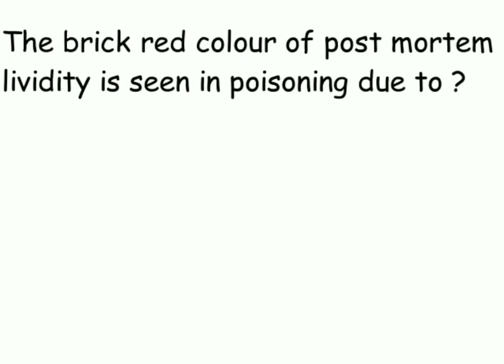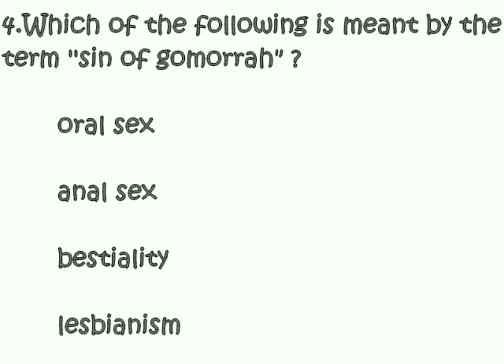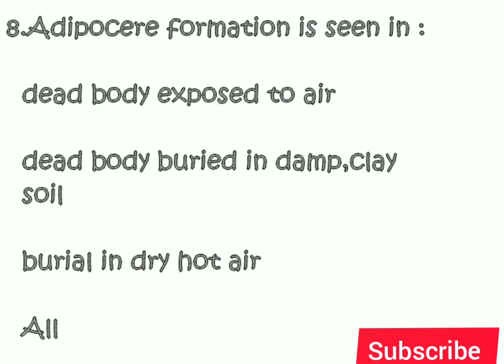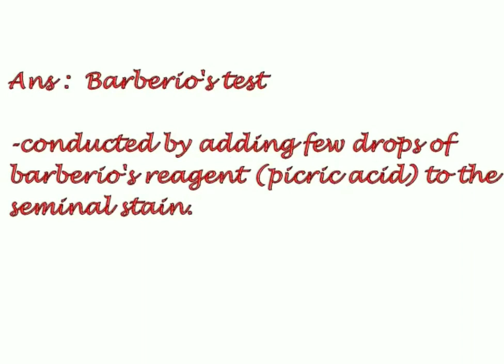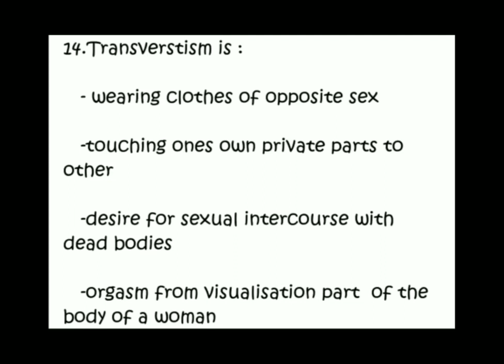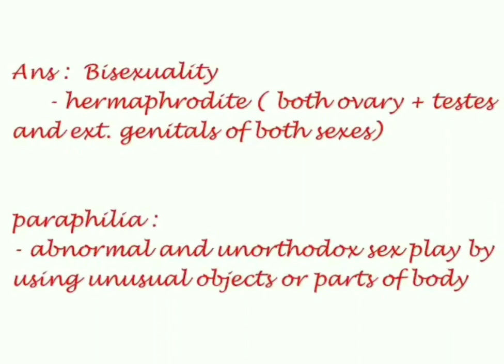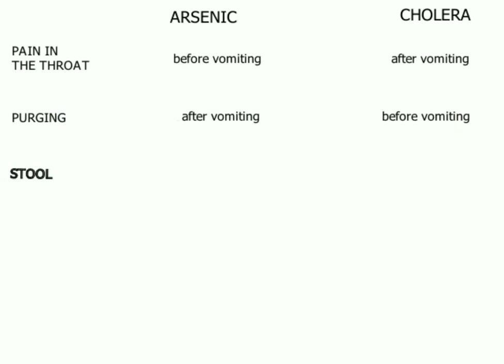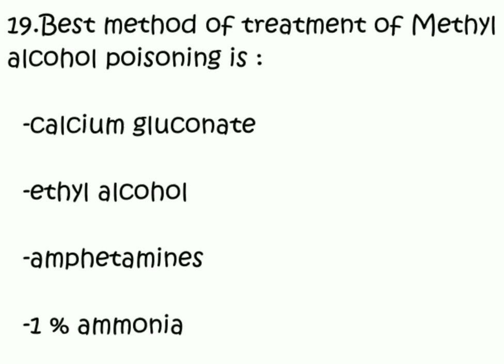NEET PG EXAM 2020 mcqs |quick revision of FMT | part 1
NEET PG EXAM McQs|quick review of FMT|
Hi doctors.. here comes few of mcq questions on forensic medicine and toxicology (FMT) part 1.. a quick review on this questions would help you in exam..
Do check my channel page for further videos.